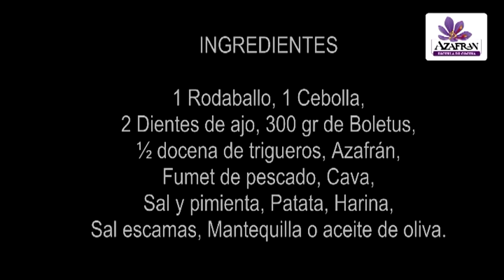Rodaballo salsa boletus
Una receta de la Escuela de Cocina Azafrán con nuestro profesor Hugo López. Si quieres informarte sobre nuestros cursos visita y si quieres ver fotos de las recetas que preparan nuestros alumnos visita